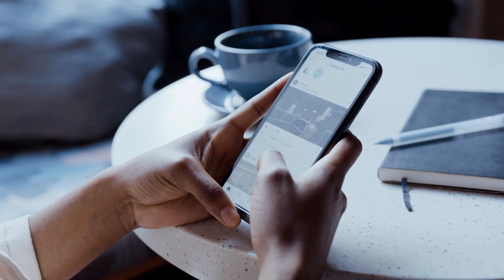Diljit Dosanjh Accused of Not Paying Dancers: Truth Revealed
"Global star Diljit Dosanjh faces allegations of not paying dancers from his concert, but the dance team clarifies they performed voluntarily."